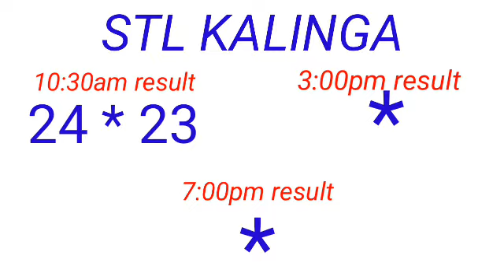STL - NUEVA ECIJA,NUEVA VIZCAYA APAYAO,KALINGA March 14, 2023 1ST DRAW RESULT